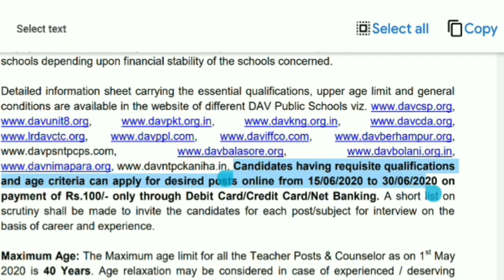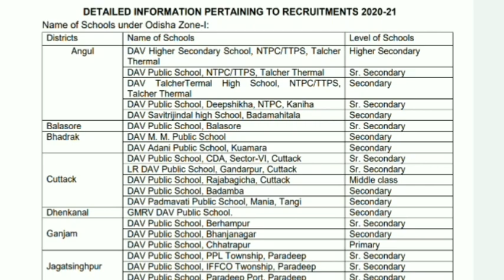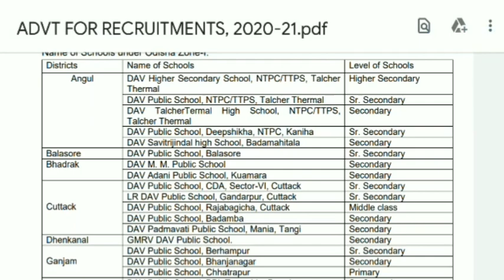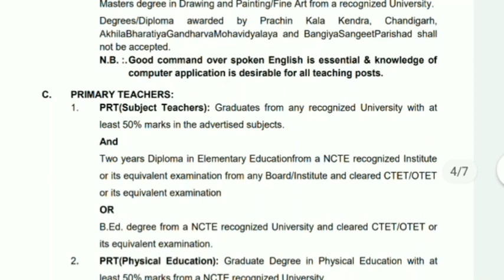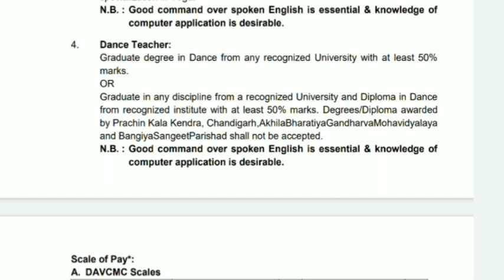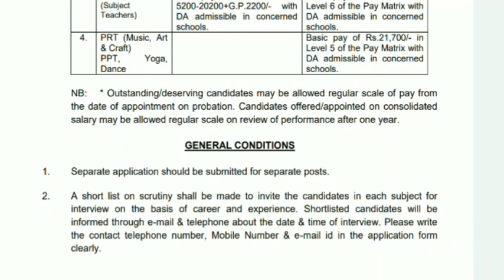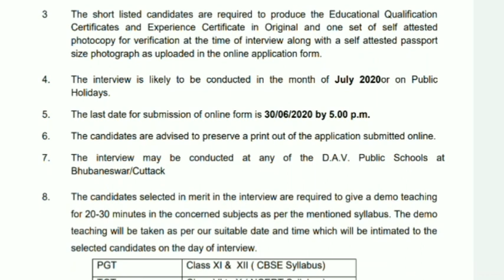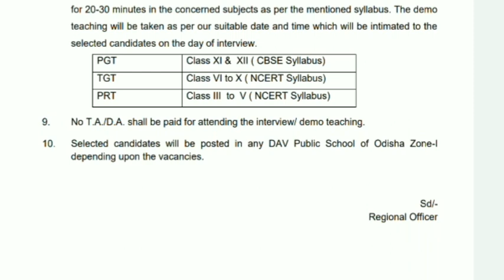DAV ODISHA Recruitment 2020 / DAV INSTITUTIONS, ODISHA ZONE-I CHANDRASEKHARPUR, BHUBANESWAR-21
DAV ODISHA ZONE-1 Recruitment 2020,

DAV INSTITUTIONS, ODISHA ZONE-I
CHANDRASEKHARPUR, BHUBANESWAR-21,

DAV Higher Secondary School, NTPC/TTPS, Talcher
Thermal
Higher Secondary
DAV Public School, NTPC/TTPS, Talcher Thermal Sr. Secondary
DAV TalcherTermal High School, NTPC/TTPS,
Talcher Thermal
Secondary
DAV Public School, Deepshikha, NTPC, Kaniha Sr. Secondary
DAV Savitrijindal high School, Badamahitala Secondary
Balasore DAV Public School, Balasore Sr. Secondary
Bhadrak DAV M. M. Public School Secondary
DAV Adani Public School, Kuamara Secondary
Cuttack
DAV Public School, CDA, Sector-VI, Cuttack Sr. Secondary
LR DAV Public School, Gandarpur, Cuttack Sr. Secondary
DAV Public School, Rajabagicha, Cuttack Middle class
DAV Public School, Badamba Secondary
DAV Padmavati Public School, Mania, Tangi Secondary
Dhenkanal GMRV DAV Public School. Secondary
Ganjam
DAV Public School, Berhampur Sr. Secondary
DAV Public School, Bhanjanagar Secondary
DAV Public School, Chhatrapur Primary
Jagatsinghpur
DAV Public School, PPL Township, Paradeep Sr. Secondary
DAV Public School, IFFCO Twonship, Paradeep Sr. Secondary
DAV Public School, Paradeep Port, Paradeep Sr. Secondary
Jajpur DAV Public School, Jajpur Town, Jajpur Middle class
Keonjhar
DAV Public School, RMD-SAIL, Bolani Sr. Secondary
TATA DAV Public School, Joda Valley, Joda Secondary
EMIL DAV Public School, Jilling Township Secondary
Khordha
DAV Public School, Unit-8, Nayapalli, Bhubaneswar Sr. Secondary
DAV Public School, Chandrasekharpur, Bhubaneswar Sr. Secondary
DAV Public School, Pokhariput, Bhubaneswar Sr. Secondary
DAV Public School, Kalinganagar, Bhubaneswar Sr. Secondary
Nayagarh DAV Public School, Nayagarh Secondary
Puri DAV Public School, Puri Secondary
DAV Public School, Nimapara
DAV Public School, Cantt. Area, Gaya

DAV Public School CRRC Medical Road Gaya

DAV Public School Daudnagar

DAV Public School Rotary Campus, Ashok Nagar Gaya

DAV Public School Manpur

DAV Public School Sherghati

DAV Public School Power Grid Biharsharif

S.P. Aarya Samaj DAV Public School, Biharsharif Laheri Nalanda

DAV Public School Nabi Nagar

DAV Public School Lakhisarai

DAV Public School Rafiganj

DAV Public School VIP Colony, Nawada

DAV Public School Rajauli Nawada

DAV Public School Sheikhpura

DAV Public School Danibigha, Aurangabad

DAV Public School Dayanand Bihar, Aurangabad